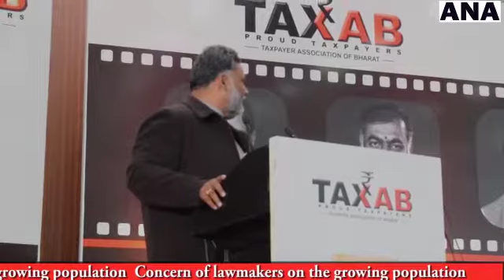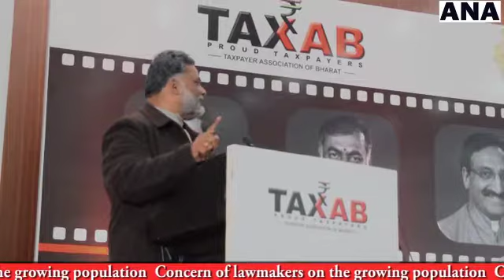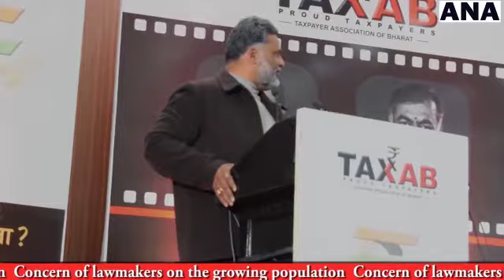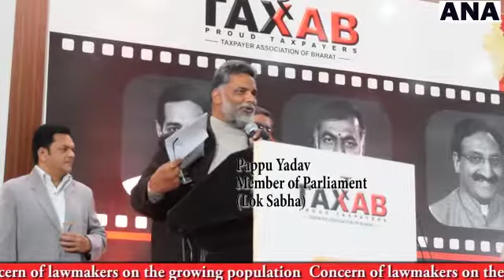पप्पू यादव सांसद ने बढ़ती जनसंख्या पर चर्चा करते हुए। ANA TV